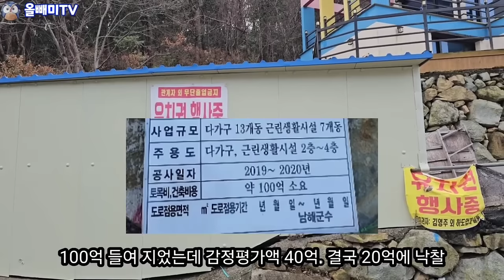[다시보기] 오션뷰 리조트 100억 날리고 알거지 신세